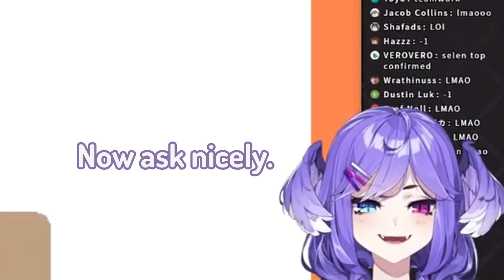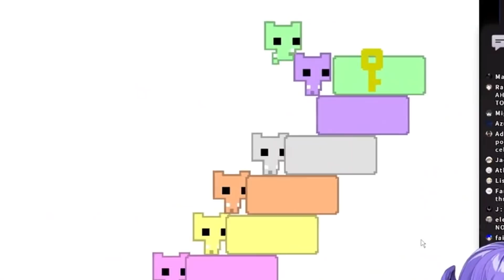Oliver being SUS | Pico Park Collab Highlights (Selen Pov) [NIJISANJI EN]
2 hours of NIJISANJI chaos condensed into 5 minutes

Timestamps:
0:00 Professor sus
0:37 Selen being petty
1:06 beeg pomu
1:43 It's the LAG
1:58 Suicidal Oliver
2:23 EN Curse
2:41 Pomu...?
3:01 Failed Staircase
3:34 Selen accidentally calls Oliver "senpai"
3:53 One Direction
4:25 Professor in Pressure
5:07 Selen faces to the right
5:20 Outro